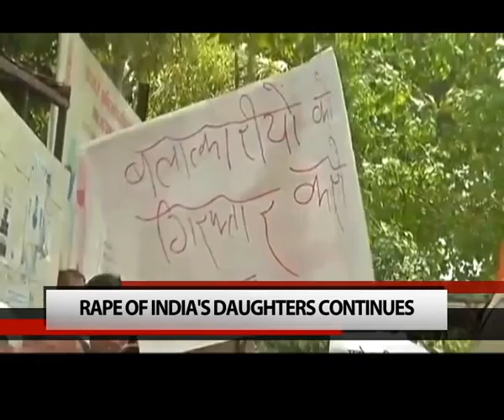Rape of India's daughters continues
Despite assurances from the government and a new set of tough laws for crimes against woman, the national capital witnessed another brutal rape of a five-year-old girl in Delhi. We debate if anything has changed on the ground since the horrific gang-rape of a medical student in Delhi last year.